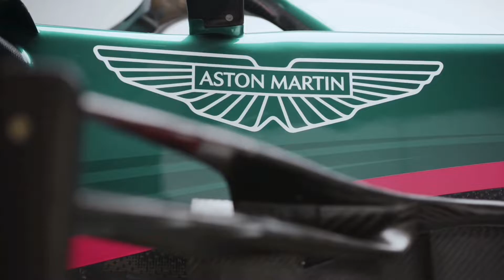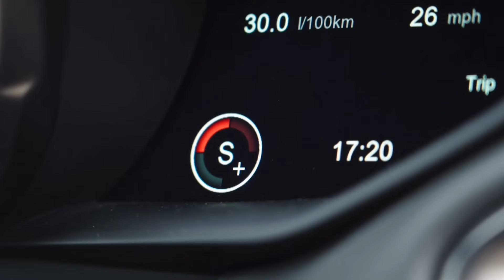2022 Aston Martin vantage f1 edition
Gaslight – RYYZN

1️⃣Describe the name of the artist and song
2️⃣Add a link to the Youtube video of the song you used.

When we say "post", we mean that you can put the link in the summary section of the video that uses the song.

"Include the name of the artist or song" is exactly what it sounds like.

"Put a link to the Youtube video of the song you used" means that you can put a link to the song you used in the summary field of Youtube.

Youtube summary field

You can write something like this.